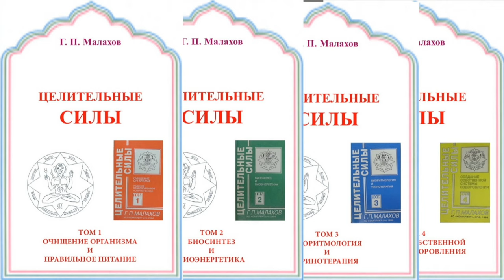ИЗОДИНАМИЧЕСКАЯ ГИМНАСТИКА_1. ВСТРЕЧА ГОСТЕЙ. Малахов.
Встречаю любителей изодинамической гимнастики. В начале беседуем об этом важном предмете.